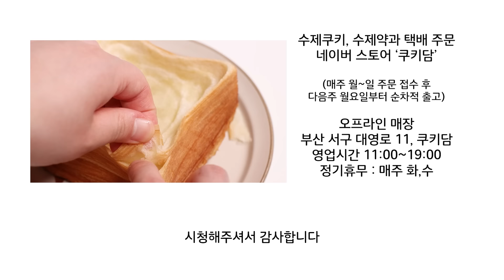중국의 대유행 천겹 토스트! 한달이나 기다릴수 없어서 만들었습니다 a recipe for a thousand layers of toast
🚚수제쿠키, 수제약과 택배 주문 [네이버 스토어 '쿠키담']

🏠오프라인 매장 : 부산 서구 대영로 11,1 쿠키담
11:00~19:00 / 매주 화,수 정기 휴무

 / hyeoni.95